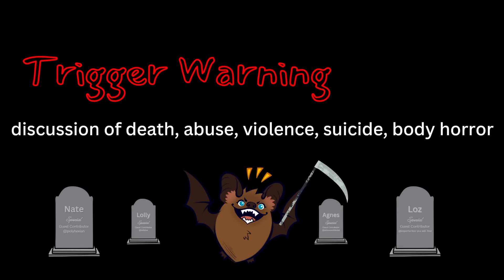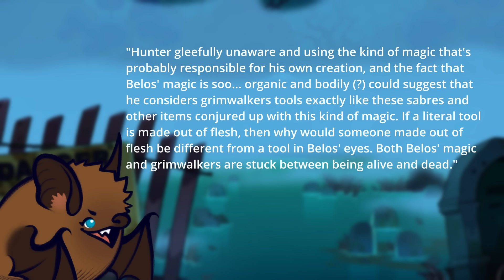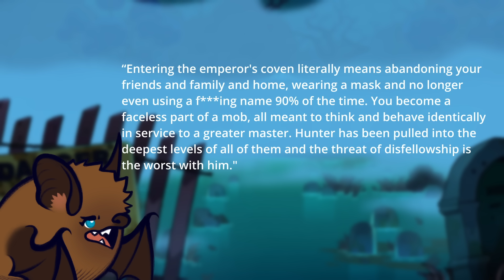Why Hunter Had to Die | The Owl House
Blood, blood, blood and DEATH! Today we will be taking a look at the themes of death in the Owl House through the lens of Hunter's arc--how it is deployed, why it was necessary, and how it impacts our perceptions of death and transformation in stories.

FABULOUS POSTS REFERENCED
Eclipse Lake from Flapjack's Perspective by Lollytea

Hunter's Possession Scenes and the Theme of Enmeshment by imperfection-you-will-find

Thank you all so much for watching, ENJOY THE FINALE, and have a wonderful day!